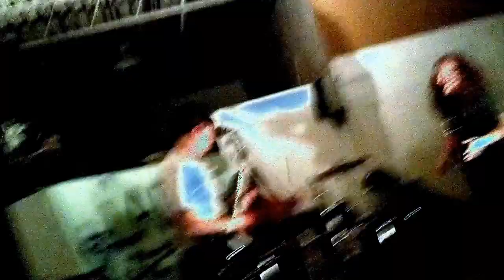///SKRT/// @LADYFEST DAYTON 2016 StaticSublimeTV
StaticSublimeTV Presents in Rainbow Technicolor: SKRT at LADYFEST DAYTON 2016 at Yellow Cab Tavern in Dayton Ohio on September 3rd, 2016 Filmed Electric by Cade Paradoxa SUPPORT THE MUSIC /// INDIE BANDS FEMINISM LGBTQ QUEER CULTURE PUNK GRUNGE GARAGE THRASH METAL ALT ALTERNATIVE ROCK & ROLL UNDERGROUND